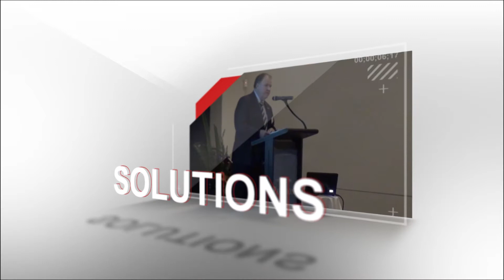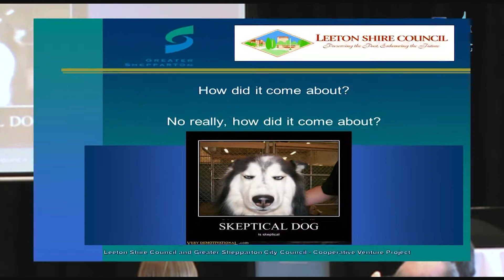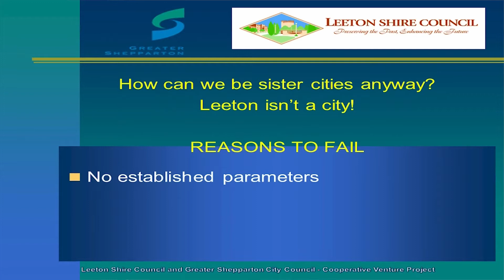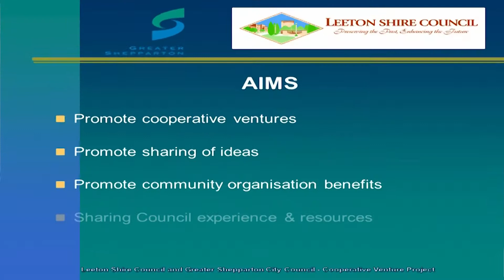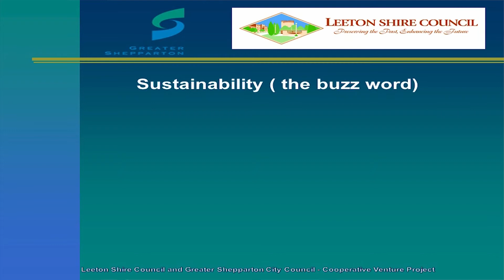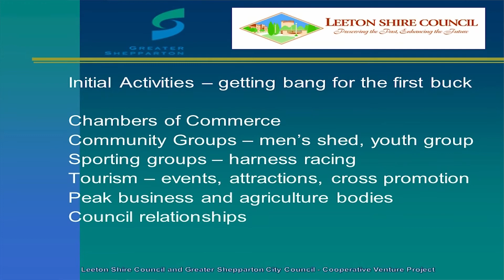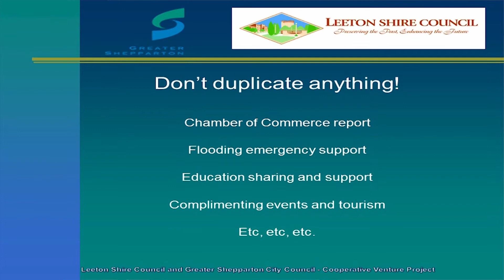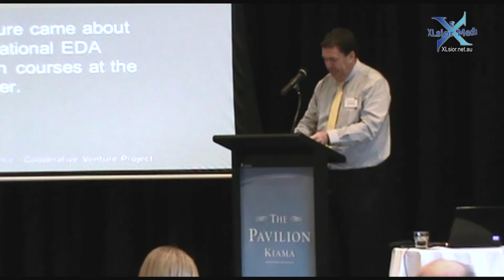Cooperative Venture (Leeton/Shepparton) P. Kennedy - Leeton Shire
In this presentation, Peter Kennedy of Leeton Shire Council discusses in fine detail the benefits, outcomes and challenges faced in collaborating with Greater Shepparton City Council on a joint economic development project.